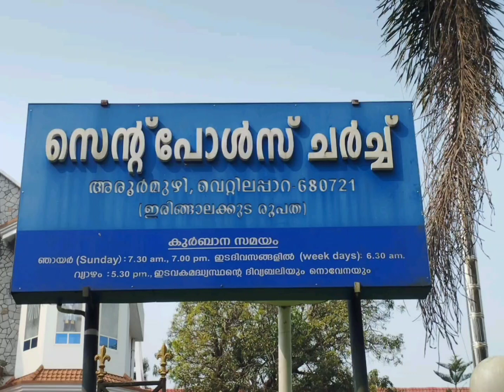കാഞ്ഞ ബുദ്ധിയുള്ള കൗശലക്കാരൻ കാര്യസ്ഥൻ 💐 ഒരു മിനിറ്റ് ഈശോയോടൊപ്പം 🍄Effatha Fr Davis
Created byMusic: Achaidh Cheide
License InShot കാഞ്ഞ ബുദ്ധിയുള്ള കൗശലക്കാരനായ കാര്യസ്ഥൻ 27 10 23